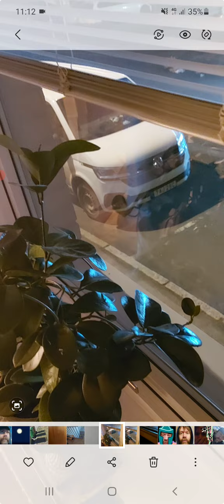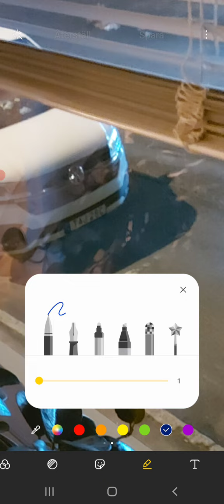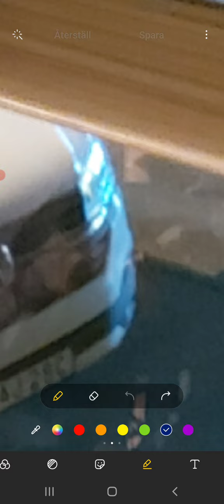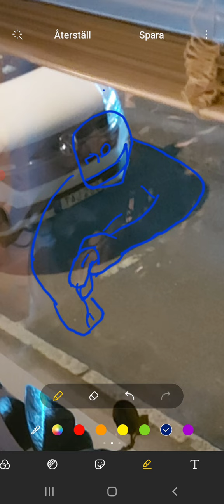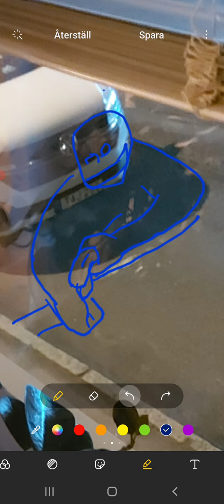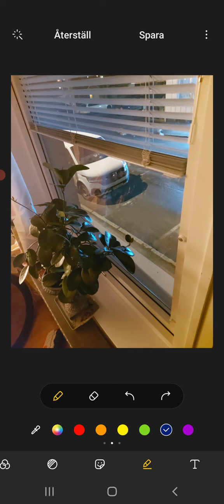VIDEO RECORDED ABOUT IN APRIL 2022 🇷🇺NTSUW🇷🇺